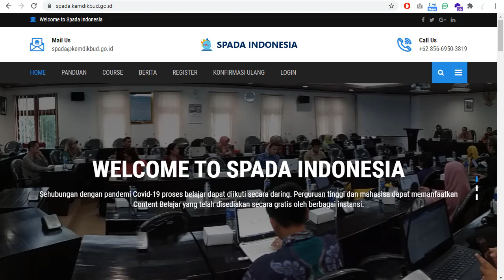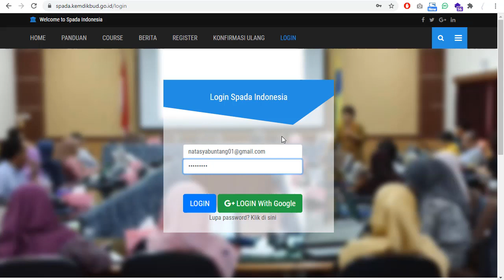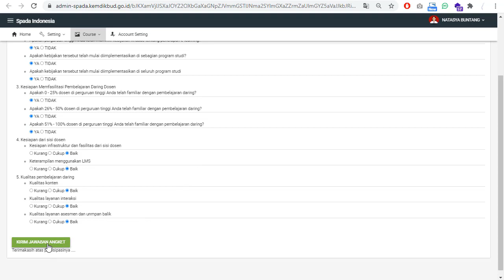Pengisian Angket Pembelajaran daring di SPADA Indonesia untuk Mahasiswa di SPADA Indoesia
Petunjuk pengisian angket pembelajaran daring untuk pemeringkatan perguruan tinggi tahun 2021 untuk Mahasiswa melalui SPADA Indonesia